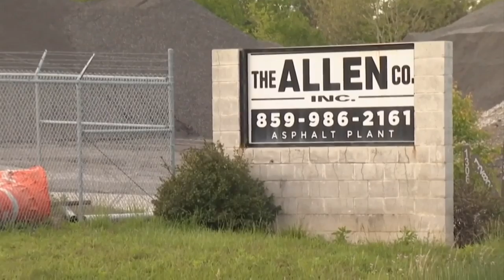Fire crews response to gas line explosion and fire in Berea